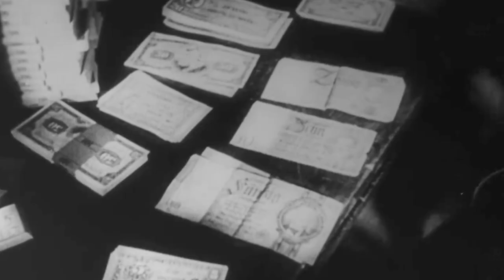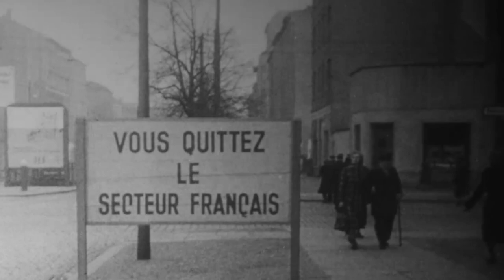The Berlin Blockade and Airlift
In This Week in Military History, we discuss the Berlin Blockade and Airlift.

After the Second World War, the victorious Allied powers of France, Great Britain, the Soviet Union, and the United States occupied Germany, nominally coordinating their administration via the Allied Control Council.  The capital Berlin was also jointly occupied by these four countries, which was located deep inside the Soviet-controlled east Germany.

In March 1948 the Soviet Union unilaterally abandoned the Council, angered by American policies such as the Marshall Plan and the Truman Doctrine,  and the signing of the Brussels Treaty (a precursor to NATO) among Western European countries.  Currency reform pursued by the Western Allies in their sections of Germany, and efforts to establish a separate West German state for Europe’s collective defense, further enhanced tensions.  Soviet forces reacted by curtailing travel to west Berlin, occupied by the Western Allies.  On June 24, they ended all ground and water access, and also shut off power.

Within days the military governor of the U.S. occupation zone, Lieutenant General Lucius D. Clay, initiated an airlift to bring crucial supplies to Berlin.  This temporary measure, overseen by Air Force Lieutenant General Curtis B LeMay, was soon expanded and placed under the command of Major General William H. Tunner of the Military Air Transport Service.  The U.S. airlift became known as Operation Vittles, while the accompanying effort by British forces was called Operation Plainfare.  Over 2 million Berliners depended on Allied aircraft to supply them with vital food, medicine, and coal for fuel.

By the time Soviet forces lifted the blockade in May 1949, American and British planes had flown over a quarter of a million flights, and had delivered more than 2.3 million tons of supplies to the city.  One American pilot, Gail Halvorsen, became known as the “candy bomber” for dropping packets of candy for Berlin’s children.

Halvorsen was one of about 70,000 personnel needed to sustain the airlift, which included 4 dozen airmen who died in accidents.  Even after the Soviets lifted the blockade, Clay continued the operation until September 1949, in case the Soviets reimposed it.  The Berlin Airlift not only sustained West Berlin’s population and protected it from Communist control; it provided a creative and peaceful solution to the Cold War’s first direct confrontation between the U.S. and the Soviet Union.